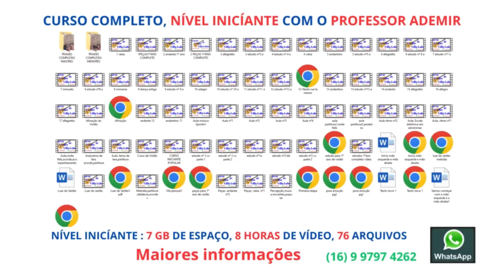Curso de Violão, receba na tua casa!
Mais uma opção

AULAS ONLINE COM O PROFESSOR ADEMIR
SKYPE, GOOGLE MEET, WHATSAPP, TELEGRAM